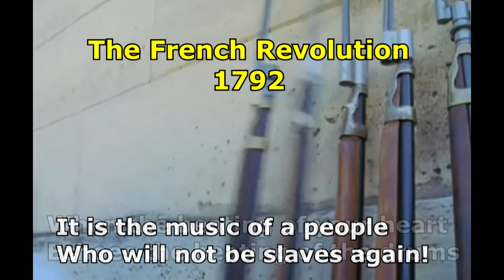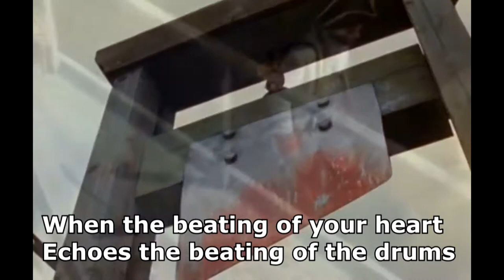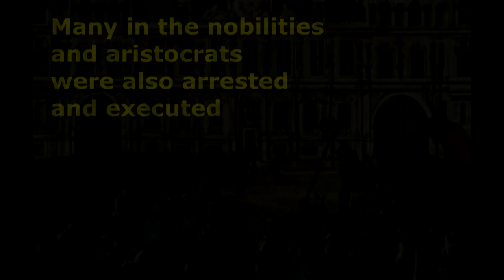Do You Hear The People Sing? sung by Monching A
"Do You Hear the People Sing?" ("À la volonté du peuple", The people's will, in the original French version) is one of the principal and most recognisable songs from the 1980 musical Les Misérables. It is sung twice in the stage musical.

The song is first sung in Act I by Enjolras and the other students at the ABC Cafe as they prepare themselves to launch a rebellion in the streets of Paris during the funeral procession of General Jean Maximilien Lamarque. The song is sung again in the finale as the final song of the musical. This second version, which immediately follows a number by Jean Valjean and others, is sung by the entire cast with revised lyrics, and becomes progressively louder with each stanza.

The song is a revolutionary call for people to overcome adversity. The "barricades" referred to in the song are erected by the rebel students in the streets of Paris in the musical's second act. They are to draw the National Guard into combat and ignite a civilian uprising to overthrow the government, but their rebellion eventually fails. Perhaps this was a scene from Paris Commune in 1871.

But in this Music Video, I show not the particular confrontation in Paris Commune in 1871 portrayed in Les Miserables but the French Revolution in 1792 as a whole, to show that not like in Paris Commune which was a failure, the French Revolution was successful -- it had overthrown the monarchy and establishes the First French Republic.